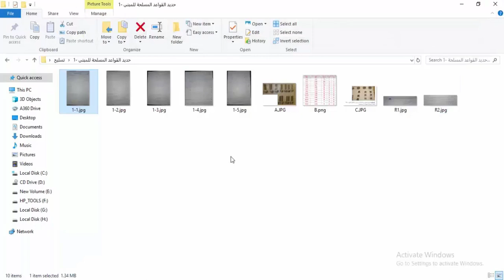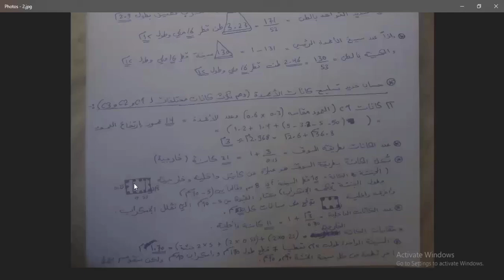2.3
حساب حديد الاعمدة القصيرة للمبنى يدوي